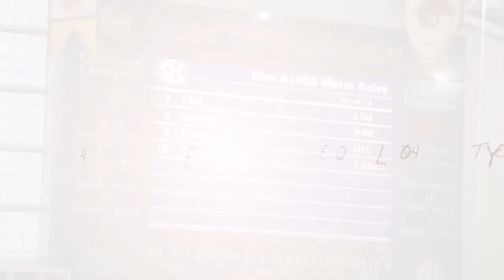4x400m Relay - 2013 SEC Indoor Championship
4x400m relay from the 2013 SEC Indoor Championship.  Arkansas team is Marek Niit, Akheem Gauntlett, Caleb Cross and Neil Braddy.